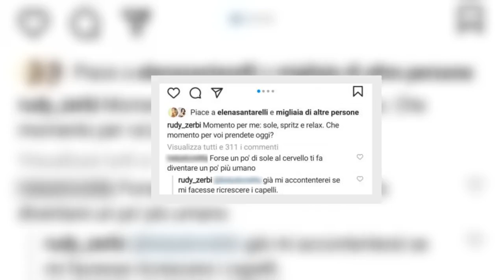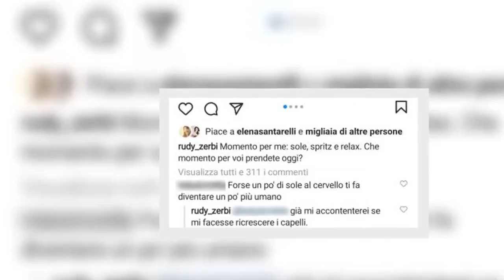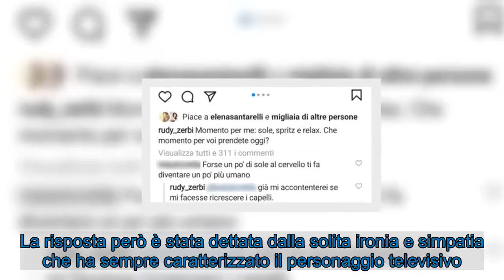Rudy Zerbi risponde agli hater: social scatenati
Rudy Zerbi è finito anche lui nel mirino degli hater, che, troppo spesso, spopolano sui social network. Ma che cosa è successo?     Rudy Zerbi è senza alcun dubbio uno dei personaggi televisivi più importanti e più noti. Il successo per lui è arrivato grazie ad alcuni programmi Mediaset, tra cui spiccano inevitabilmente ‘Amici’ e ‘Tu si que vales’. L’uomo però molto spesso è grande protagonista anche sui social network, dove è sempre attivo e presente. Ma che cosa è successo questa volta? Il conduttore è stato, in un certo senso, vittima di uno spiacevole episodio. Non resta che spiegare tutto nei dettagli.  LEGGI ANCHE - Rudy Zerbi, il professore finisce sotto attacco: ecco che cosa è successo ad ‘Amici’   Rudy Zerbi, i social lo mettono nel mirino: ecco la sua replica Rudy Zerbi (Instagram)  Va detto che l’uomo recentemente ha un po’ polemizzato durante il talent show creato e condotto da Maria De Filippi. Questa volta però a finire nel mirino è stato proprio il professore. Il buon Rudy ha infatti pubblicato sul suo profilo Instagram un post dove si è mostrato in una domenica di totale relax e serenità. Alcune foto dove Zerbi fa capire come ha deciso di godersi alcuni momenti di tranquillità e di pace. Gli hater però sono sempre e comunque dietro l’angolo.    LEGGI ANCHE - Rudy Zerbi, l’avete mai visto quando aveva i capelli? E’ irriconoscibile  Il seguace del presentatore ha attaccato la sua scarsa umanità, legandosi soprattutto ai giudizi che vengono dati durante alcuni programmi. La risposta però è stata dettata dalla solita ironia e simpatia che ha sempre caratterizzato il personaggio televisivo. “Già mi accontenterei se il sole mi facesse ricrescere i capelli“, questo quanto scritto da uno degli uomini di punta del mondo Mediaset. Comunque la sua reazione è piaciuta molto a tutti i suoi follower, che hanno apprezzato la sua risposta molto pacata e sobria.